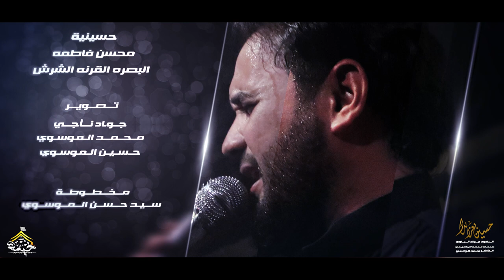حسين ابعزائك | ملا جواد الباوي | jawad albawe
اداء:جواد الباوي

الذاكر: احمد الوائلي

كلمات: محمد الابراهيمي

التصوير
جواد ناجي
حسين الموسوي
  محمد الموسوي الموسوي
المونتاج: علي حسين
معرفي عبر التلجرام
jawadnaji@

موكب_محسن_فاطمة .صلوات الله عليه.